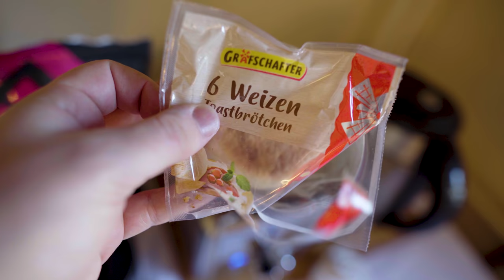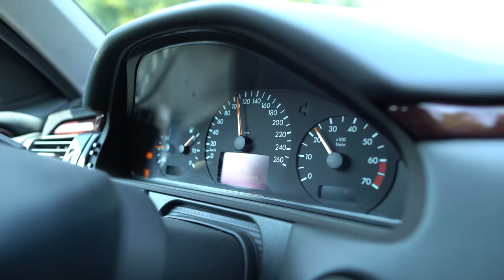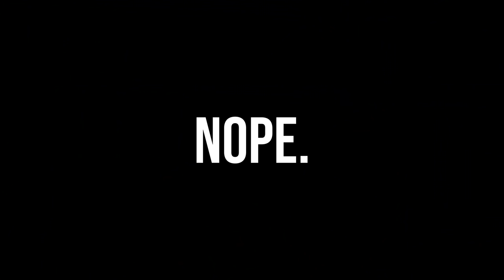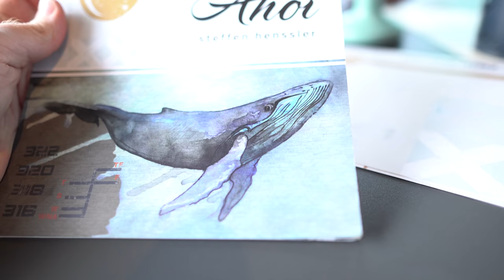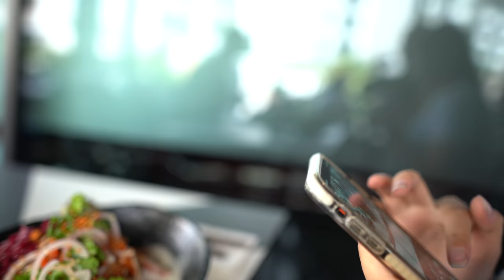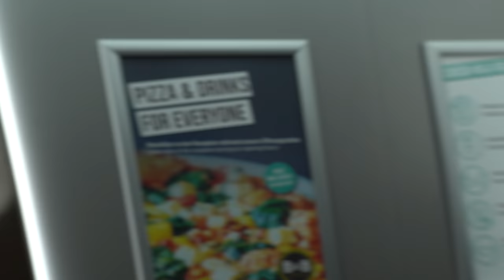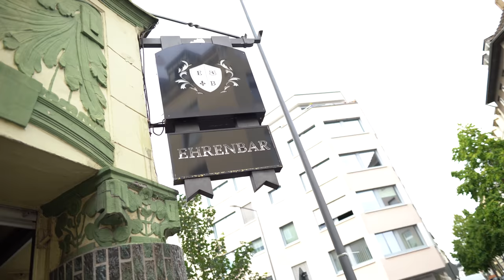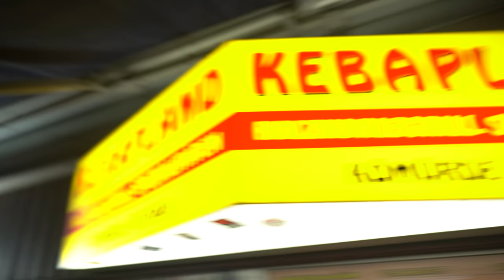VLOG: Adalya Black Tasting, LFDY Store und Ahoi in Köln!